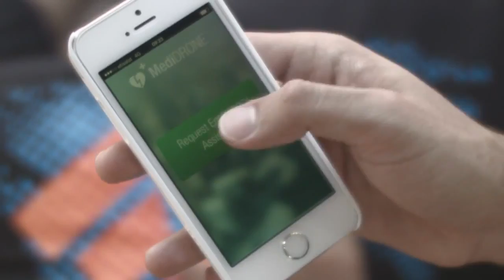UAE Drones for Good